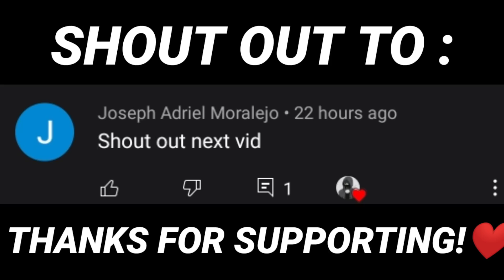WIPING SQUADS WITH PAN 🔥 | 1v4 GAMEPLAY | PUBG MOBILE LITE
🔥🔥🔥NOTE🔥🔥🔥

      ***Those guys who are supporting me. They are like motivating me Thank you very much ❤️

      ***Watch Video On 1080/720p(60fps) For Better Quality